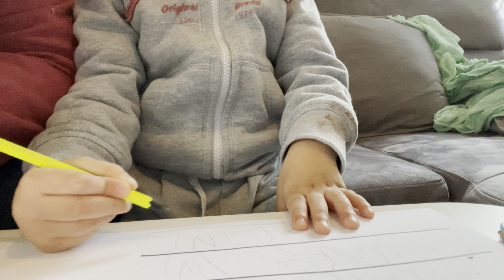NASULAT NA NI SHARLINE ANG NAME NIA | PROUD MAMA | FILFRENCH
👩‍👧👨‍👧MULL FAMILY🇫🇷🇵🇭
I’m sharmine from cavite ph live in france with my husband mathieu ( french) and with our daughters mathea and sharline..

MERCI BEAUCOUP
MARAMING SALAMAT

Bisous 😘 😘